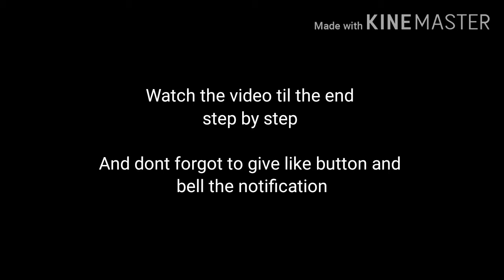How to Almond moth larva make web inside a seed || Yongchakta taba til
This video show you how Almond moth larva webbing feeding inside a seed and they remain on the food stuff until it ready to pupate.